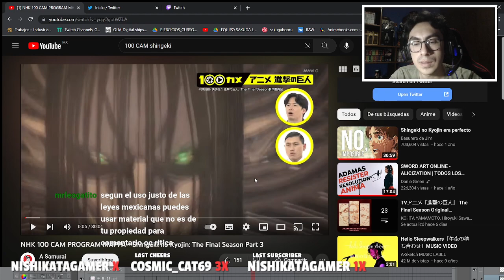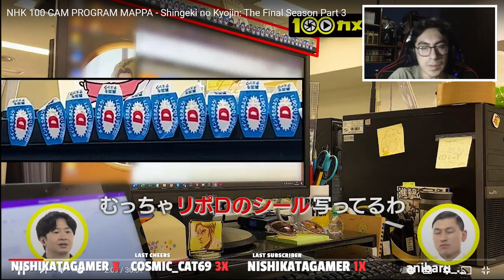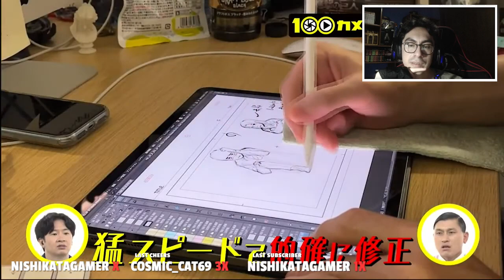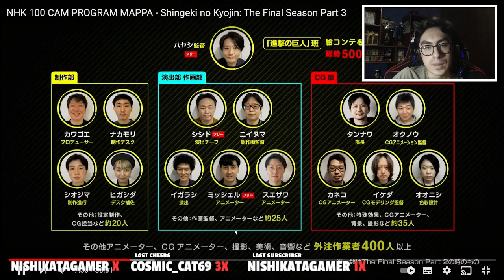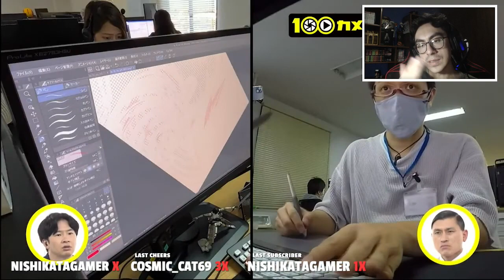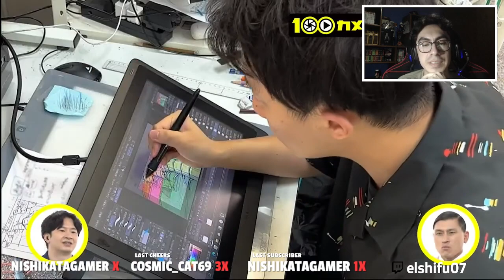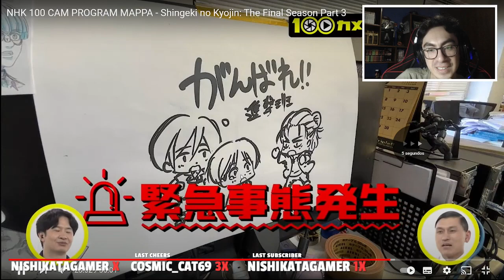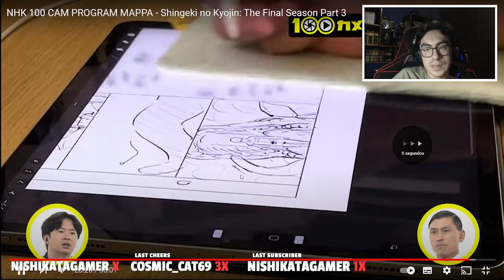ANIMADOR 2D ANALIZA SHINGEKI NO KYOJIN FINAL PARTE 3 : LA OBRA MAESTRA DE MAPPA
En este video, vamos a ver la tercera y última parte de la serie de anime Animador 2D ANALIZA SHINGEKI NO KYOJIN. Esta serie es una mirada increíble a shingeki no kyojin y su producción.

Si eres fanático de shingeki no kyojin, ¡entonces definitivamente necesitas ver esta serie! Es una gran mirada al proceso de producción, y es muy interesante ver cómo los animadores crearon esta serie. La tercera parte es un poco más lenta que las otras partes, ¡pero sigue siendo un gran reloj! Así que prepárate para aprender sobre shingeki no kyojin y su producción.
In this video, we're going to be watching the third and final part of the Animador 2D ANALIZA SHINGEKI NO KYOJIN anime series. This series is an amazing look at shingeki no kyojin  and its production.

If you're a fan of shingeki no kyojin, then you definitely need to watch this series! It's a great look at the production process, and it's very interesting to see how the animators went about creating this series. Part three is a bit slower than the other parts, but it's still a great watch! So get ready to learn about shingeki no kyojin and its production